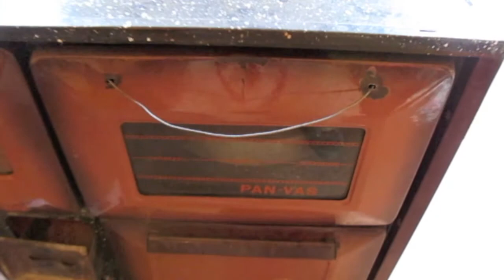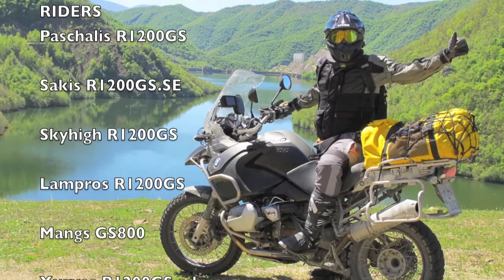GS riders Thermia leivaditis part2